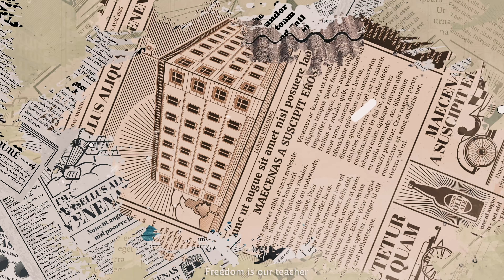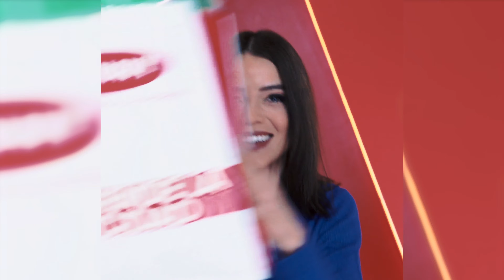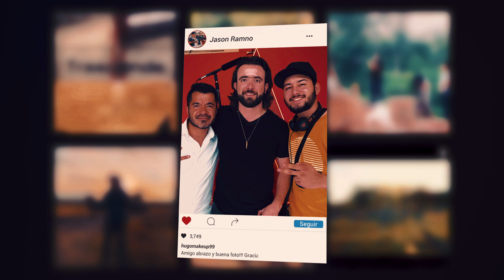Viajé para hacer un comercial - CDMX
Gracias a la invitación de Torofilms en diciembre de 2019 viajé a la Ciudad de México para la grabación de la campaña navideña de Old Navy.

En esté video les cuento un poco de lo que viví...